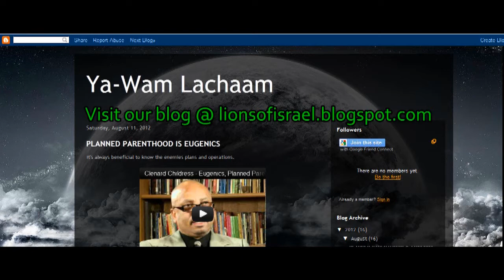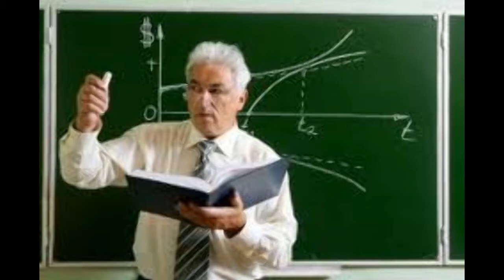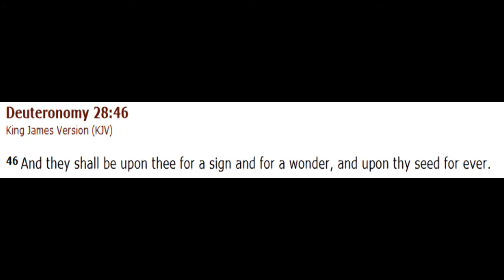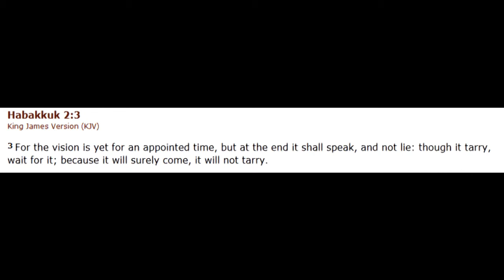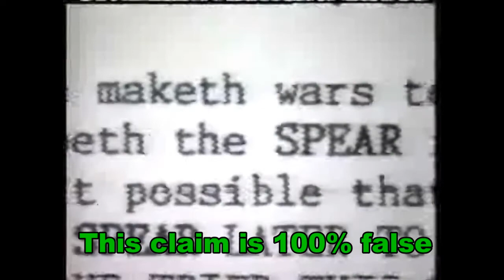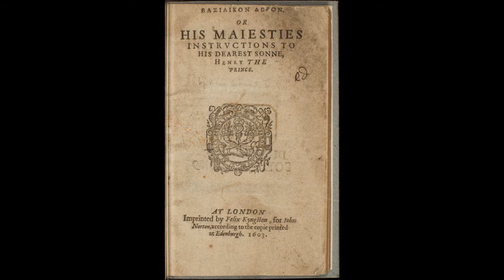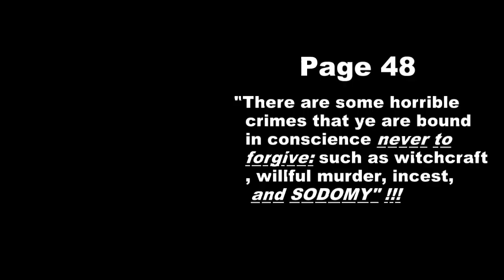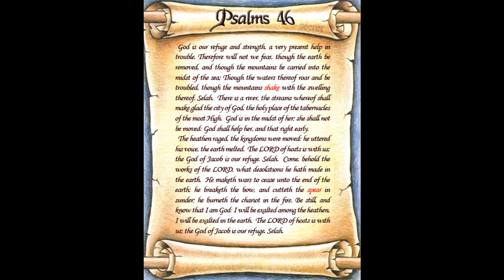Pt 1 Ending the myth of William Shakesspear's name in Psalms 46.